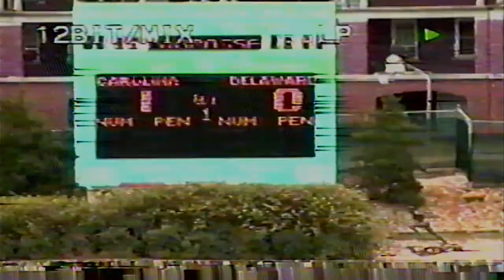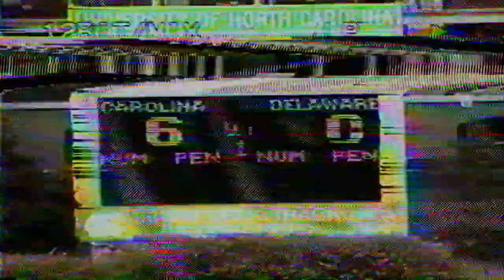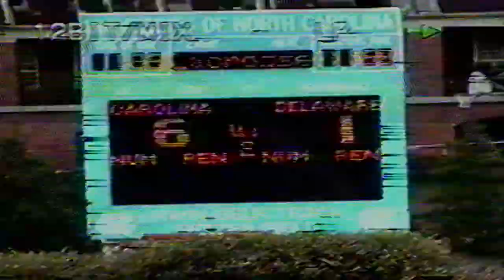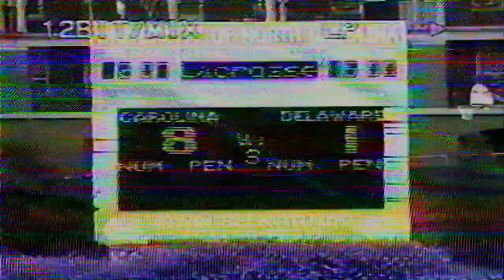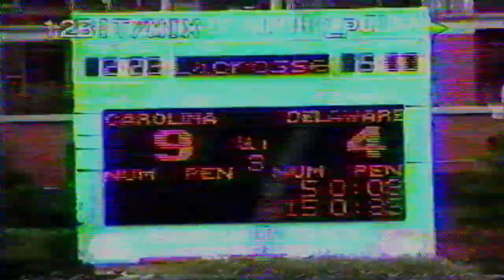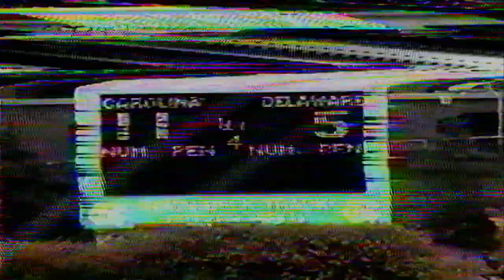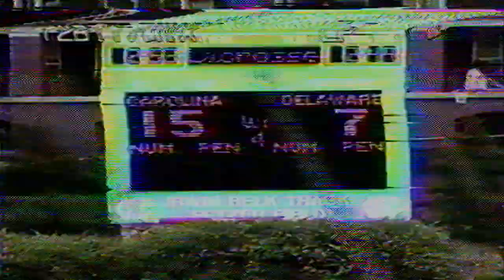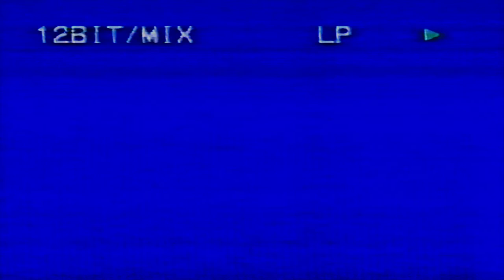UNC vs Delaware Lax - 2002